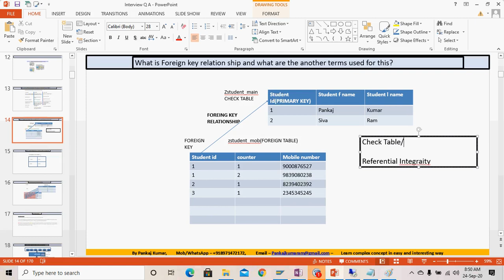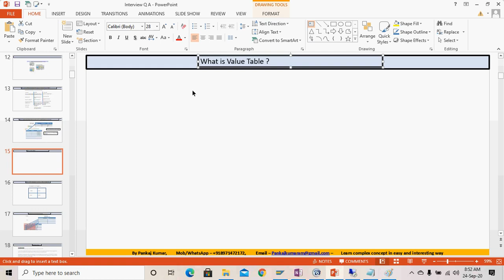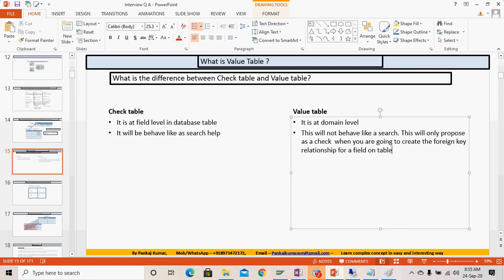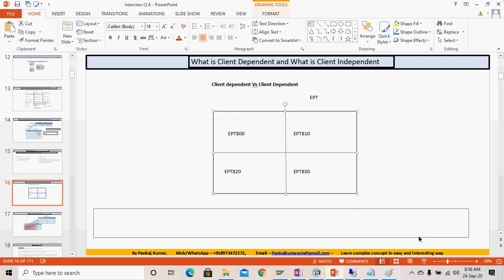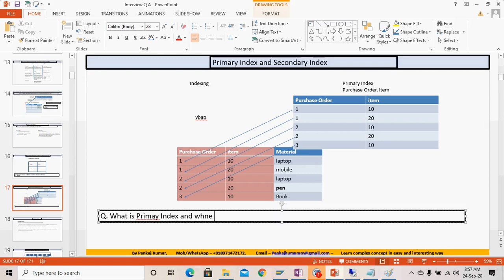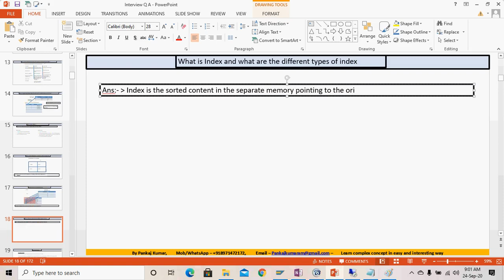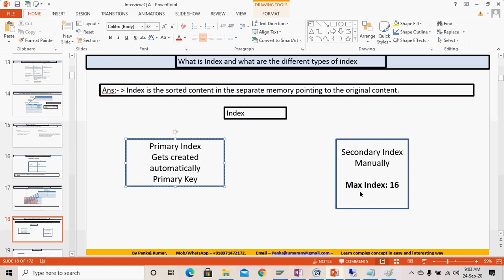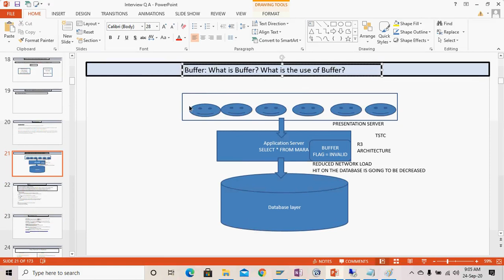SAP ABAP | INTERVIEW QUESTIONS ANSWER | Part 2 | Check Table | Foreign Key | referential integrity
In this video, I have discussed the -
What is Foreign key relationship and what are the other terms used for this?
What is the difference between Check table and Value table?
What is Client Dependent and What is Client Independent
Primary Index and Secondary Index
What is Index and what are the different types of index
Why we are not supposed to create many Secondary Indexes?

Join my Telegram ABAP Ritual Link (Give help and Get Help)

• ABAP New Syntaxes and New Open SQL | NW 7.40 | NW 7.50 | NW 7.51 | CASE WHEN | CONCATENATE | SUB QUERY | REDUCE | VALUE | OPERATOR | LOOP AT GROUP